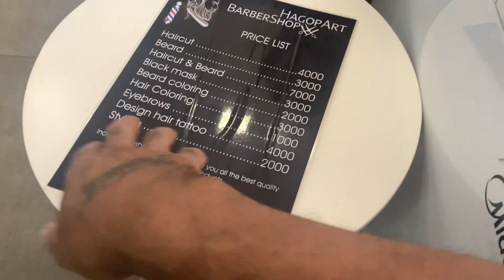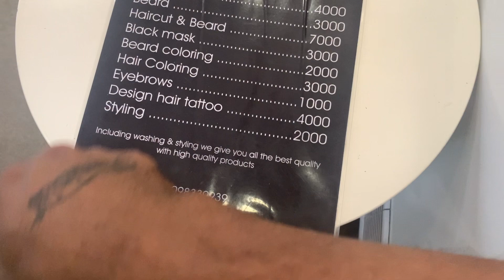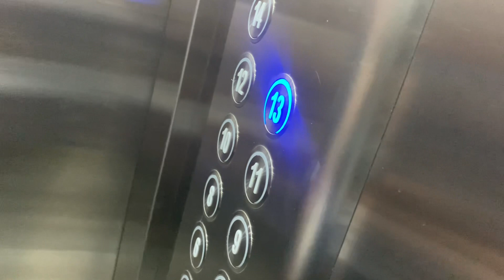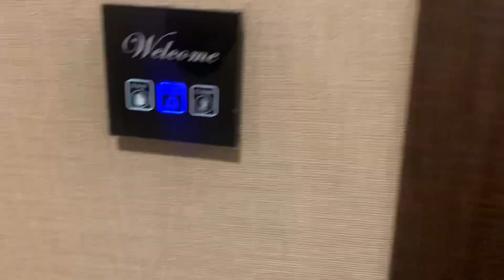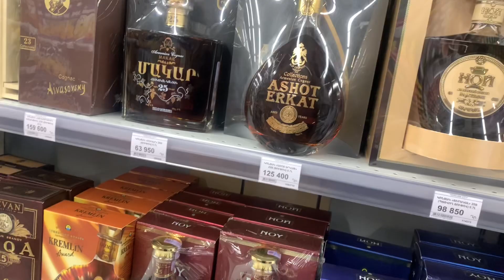In 9 Tagen wird geheiratet! Probe Frisör, Wedding Planer & Essen! Yerevan 2022 VLOG (episode 2)